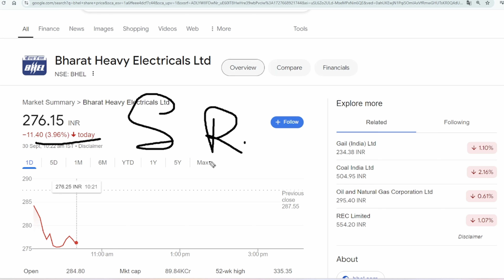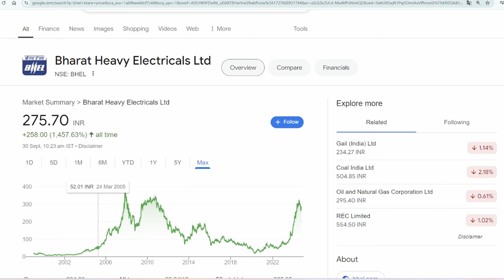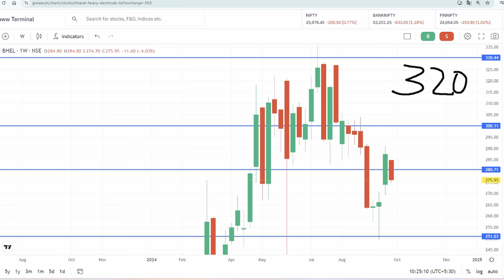BHEL SHARE LATEST NEWS | BHEL SHARE PRICE TODAY | BHEL TARGET PRICE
book value of bhel share
bhel target
bhel target price
bhel buy
bhel share price today
bhel share rate today
latest news on bhel stock
bharat heavy electricals ltd share price
bharat heavy electricals share price
bharat heavy electricals stock price
bhel share rate
bhel share value
bhel share value today
nse bhel
bhel stock
bhel news
bhel share
bharat heavy share price
bhel company share price
bhel current share price
bhel expected share price
bhel future share price
bhel highest share price
bhel highest share price ever
bhel historical share price
bhel intraday target today
bhel intraday target tomorrow
bhel ka share price
bhel lithium ion battery share price
bhel market news
bhel moneycontrol
bhel motilal oswal
bhel news share
bhel price
bhel share analysis
bhel share buy
bhel share candlestick chart
bhel share chart
bhel share chart analysis